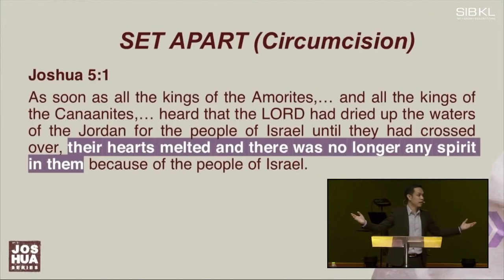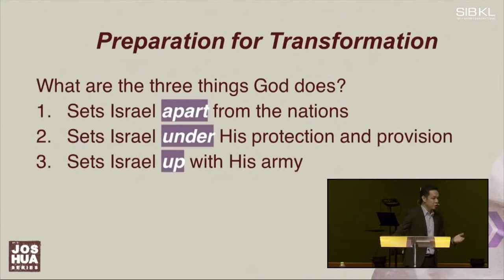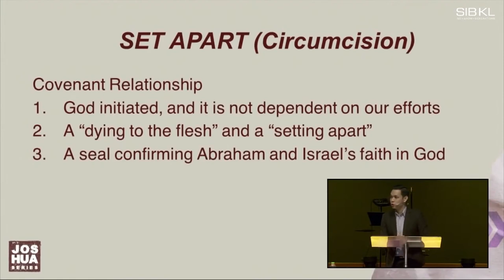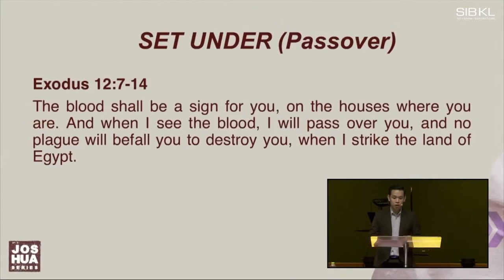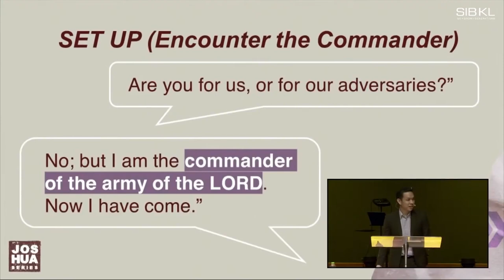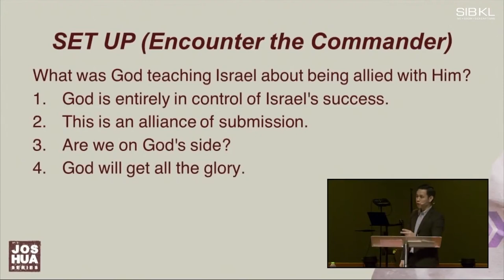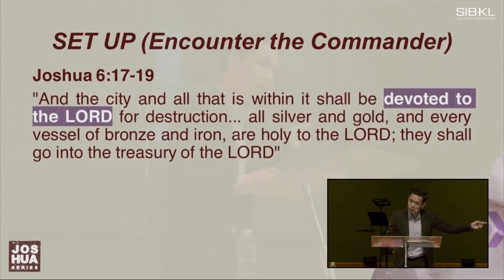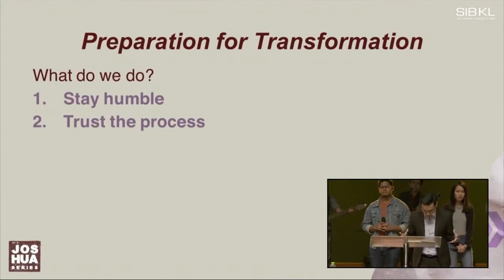[SERMON] Joshua 5-6: Follow the Pattern - Pr Au Yong Wai Nyan // 22 Jan 2022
📖 Sermon Slides/Notes